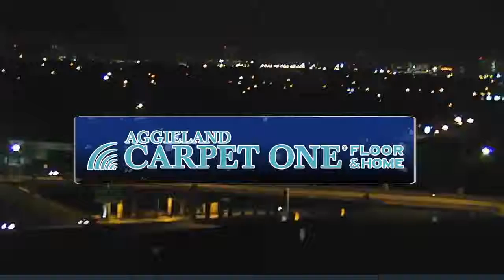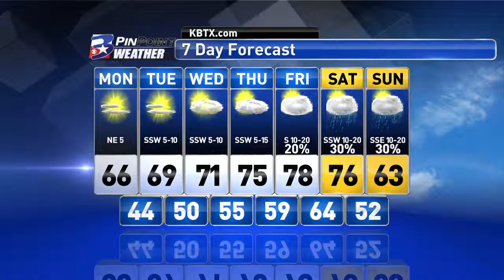Sunday Evening PinPoint Forecast: 12/6